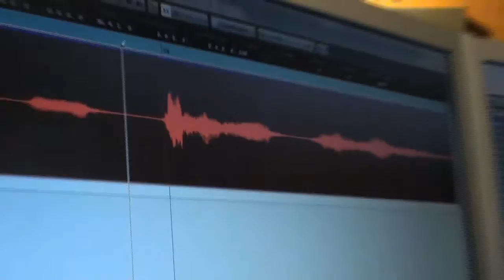negrita & yannidan TEASER ALBUM DUO 2015